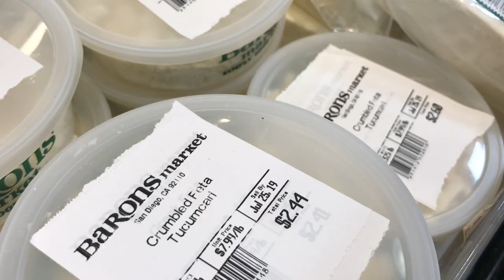BARONS MARKETPLACE / A FAMILY OWNED STORE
Local businesses and community members should strongly support each other...Thank you Barons Marketplace for playing such an important part in our community.